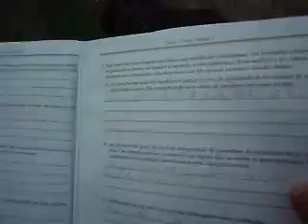Intervalo com Daiane